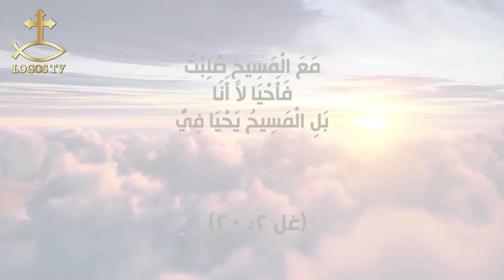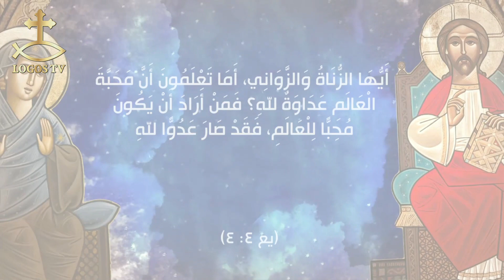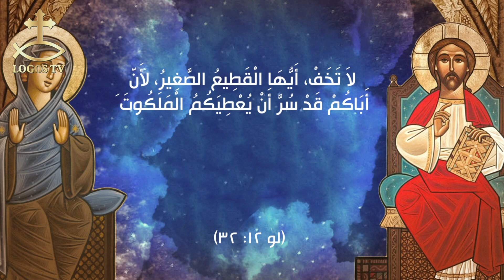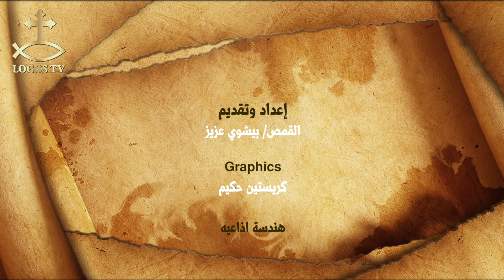الحق يحرركم - الملكوت والسهر- القمص بيشوي عزيز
"قَائِلًا: «تُوبُوا، لأَنَّهُ قَدِ اقْتَرَبَ مَلَكُوتُ  السَّماوَاتِ (مت 3: 2)